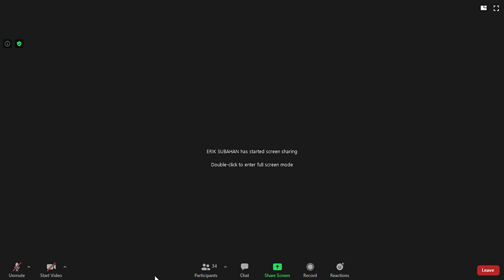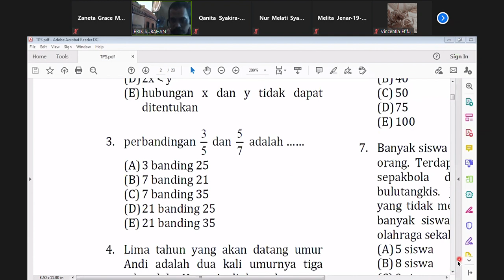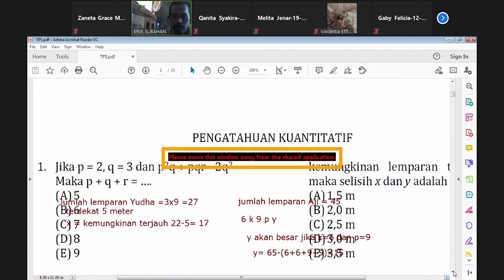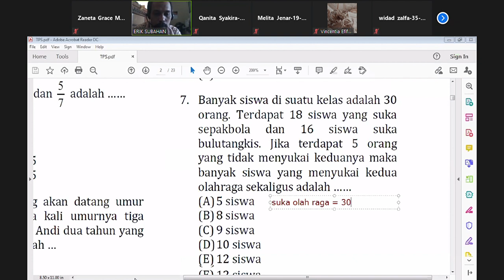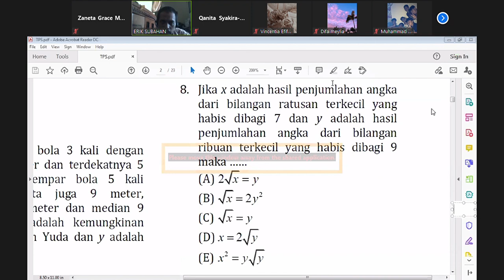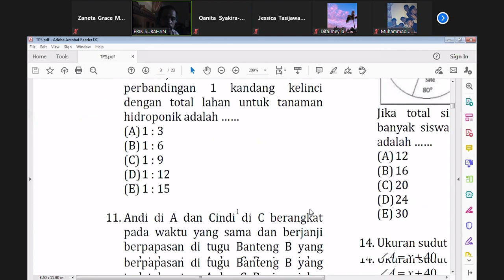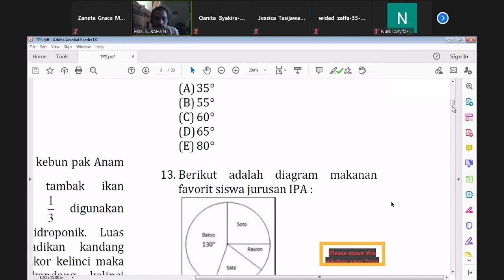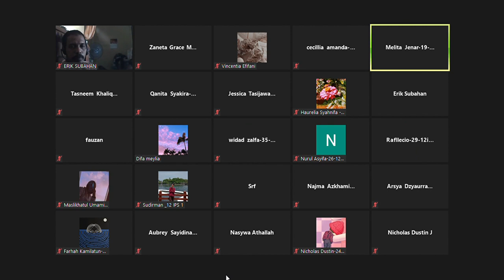PM Pengetahuan Kuantitatif | Pembahasan Soal TO